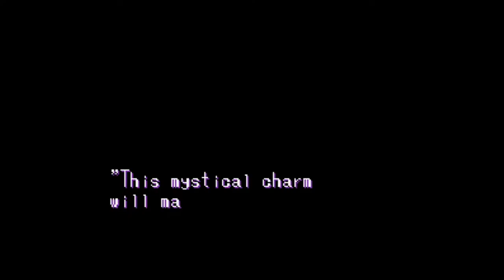FGS - Kendo Rage Part 1: ONLY The Start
Typical high school girl is tasked with the same task that she was on her way to doing, namely going to school! On this journey she is faced with many challenges and things to poke with her wooden stick sword! Have I sold you on this game yet? If not please find enclosed this video of said game.

NOTE: This was originally recorded back on the 11th May... Oops... Sorry Ross. Better late then never right? XD

Created by Fellobrabers Productions